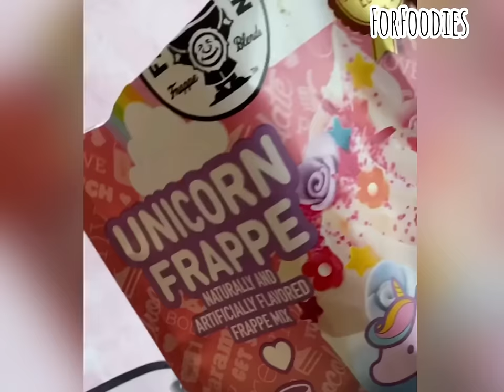Yummy And Satisfying Milkshake Compilation | Milkshakes | So Yummy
Awesome satisfying milkshakes

Credit !
Soflofoodie